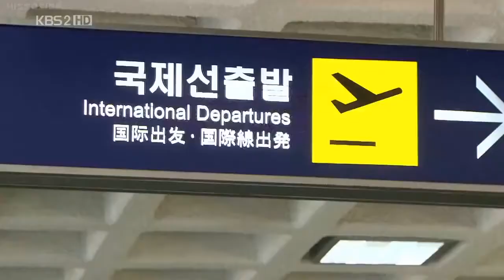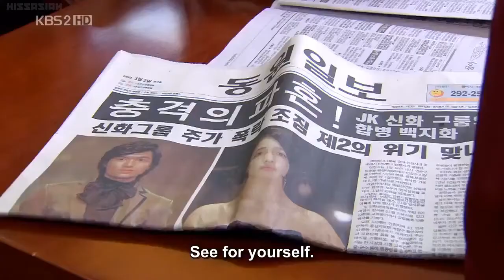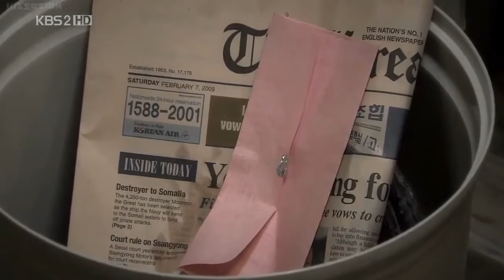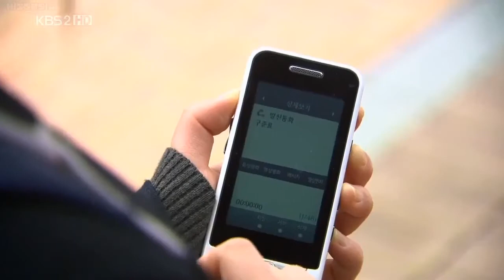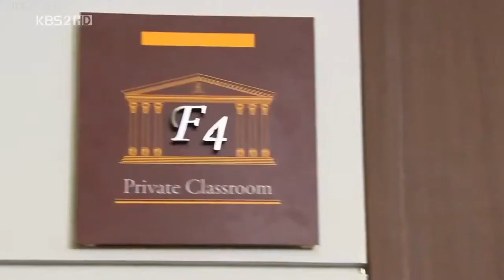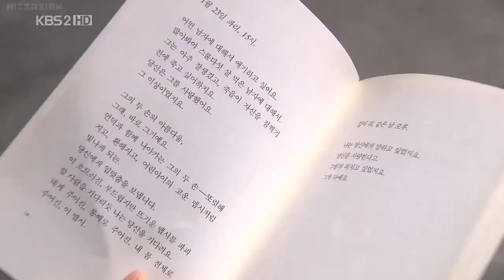BOYS OVER FLOWER EP22 (ENGSUB)